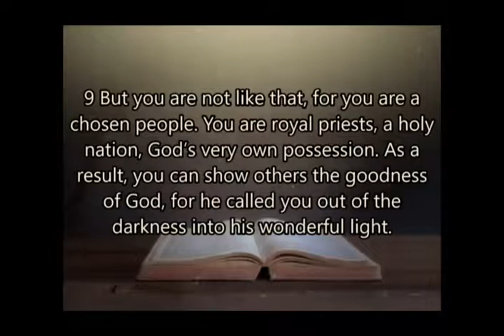God’s Very Own Possession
Jasper First UMC's Associate Pastor, Tex Ergle, fill in for our Senior Pastor who is out of town